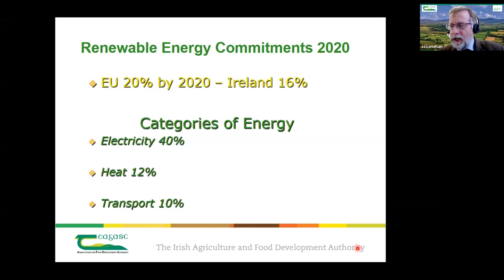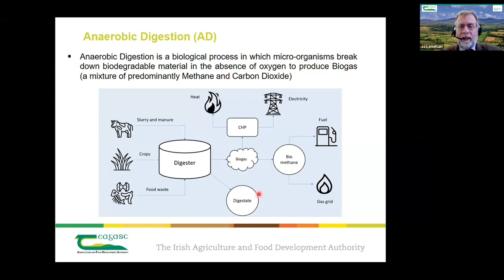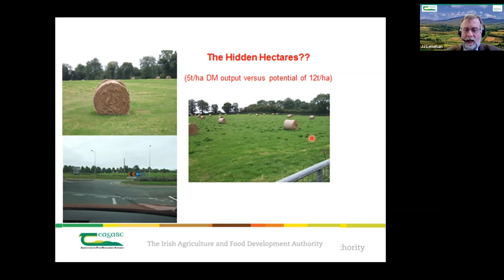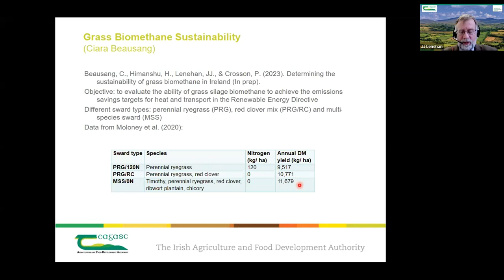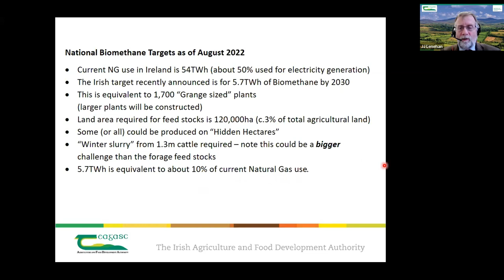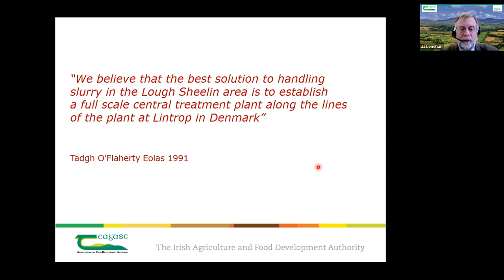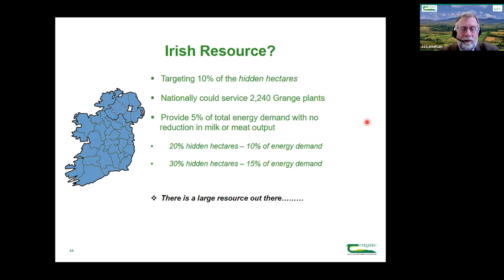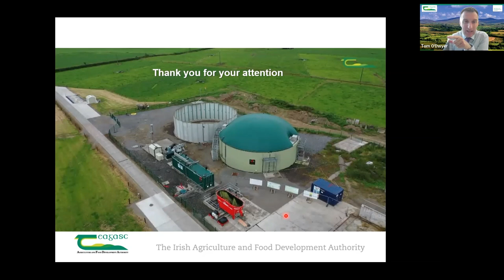Signpost Series: Biomethane - An Opportunity for Ireland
On this episode of The Signpost Series which took place on Friday, 31 March,  Dr Tom O'Dwyer, Head of Signpost Programme, Teagasc was joined by JJ Lenihan, Teagasc Buildings Officer to discuss Biomethane - an opportunity for Ireland. A questions and answer session took place at the end of the webinar which was facilitated by Barry Caslin, Teagasc Energy & Rural Development Specialist.